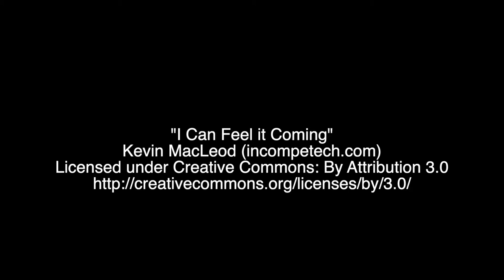Oxenhope Recreation Highlights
It took a late goal from Luke Dubery to settle this game in Rangers favour.

Here are the KDRAFC highlights from this game.